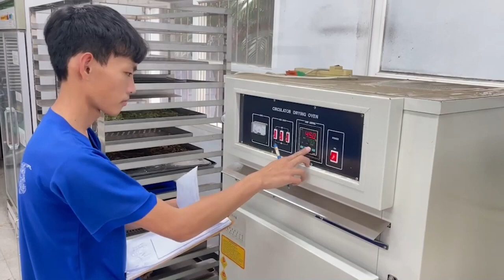112年專題實作及創意競賽決賽【農業群】創意組第二名：空間調香師-香莢露創新研發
得獎獎項：【農業群－創意組－第二名】
參賽學校：國立佳冬高級農業職業學校
作品名稱：空間調香師-香莢露創新研發
指導老師：林○澤、周○潔
參賽學生：江○漢(農場經營科)、王○甫(農場經營科)、吳○玲(農場經營科)